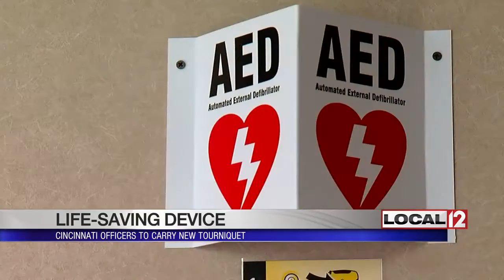Cincinnati officers to carry new tourniquet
CINCINNATI (WKRC) - It's one of the oldest forms of first aid with a new twist.

It will likely save more lives than CPR and the Heimlich maneuver and, according to some doctors, people need one and it may someday save their life. Straight from the battlefields in Iraq and Afghanistan to the streets of Cincinnati; soon every Cincinnati police officer will carry one thanks to UC Medical Center.

When America sent soldiers into battle in Iraq and Afghanistan they went with first aid technology older than the Civil War. In 2005 that changed to a new type of tourniquet that reduced battlefield deaths by more than 30 percent. In fact, the tourniquet was called the “combat application tourniquet” because it was given to everyone in combat.

Dr. Edward Otten of UC Medical Center said, “The person who applies the tourniquet to the casualty initially saves their lives.” He continued, “If they have to wait for a medic to get there or go to the hospital it's going to be too late.”

UC doctors Edward Otten, Brian Gavitt, and Jay Johannigman are bringing the battle tested device to Cincinnati streets to save lives. Tourniquets sound almost too simple to change lives to the degree of CPR, but that's exactly what’s happening.

Automatic External Defibrillators are saving countless lives across the country. But, a short time ago, people couldn't find one. The doctors say tourniquets will soon be hanging right next to them.

“Ambulances and medics don't come in there until police have cleared the scene so the people who save lives are the individuals who have the ability to control bleeding in trauma,” said Dr. Brian Gavitt.

It's the single most common preventable cause of death on the battlefield and at home. The key is using a tourniquet within minutes of when it's needed. That's why people must have one close by.